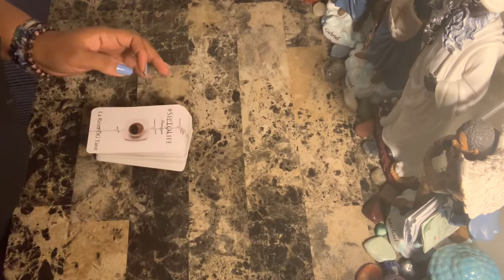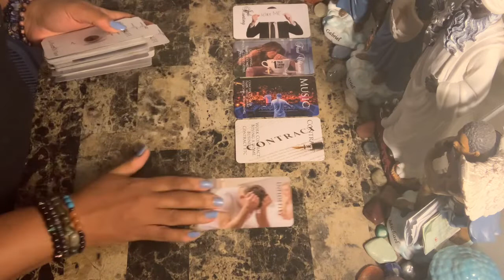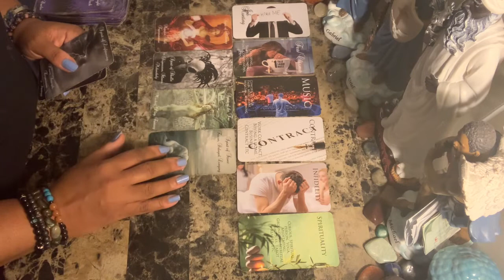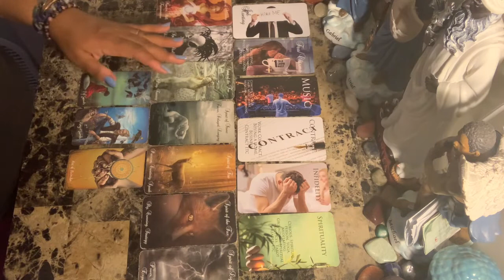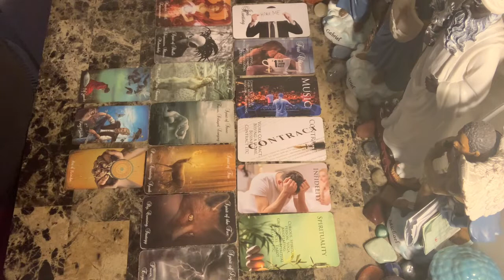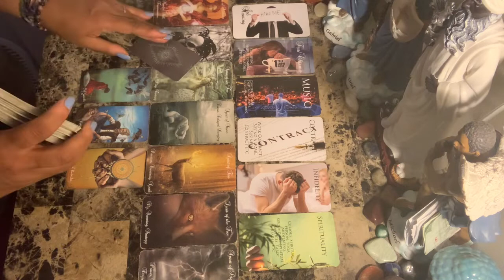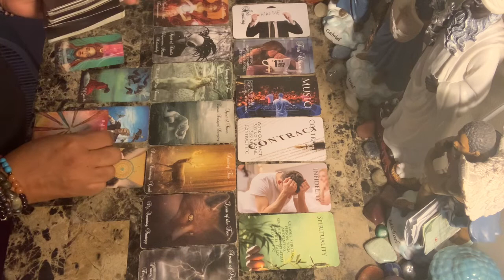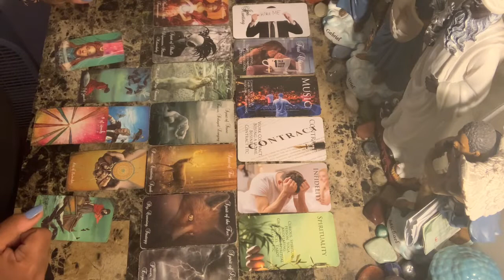Cancer ♋️ Love ❤️ Feb 9-16 ~ Be weary of contracts, someone is not loyal...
Libra rising
Aquarius Venus & Jupiter
Virgo moon